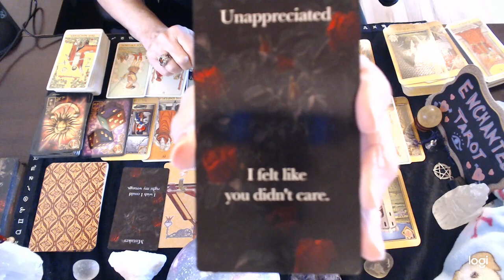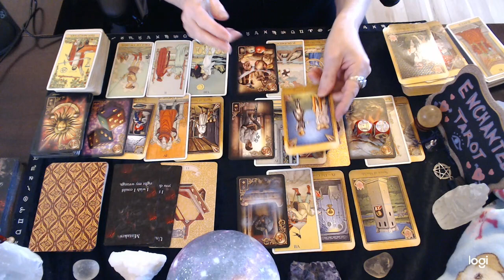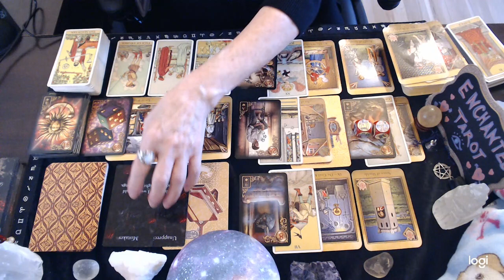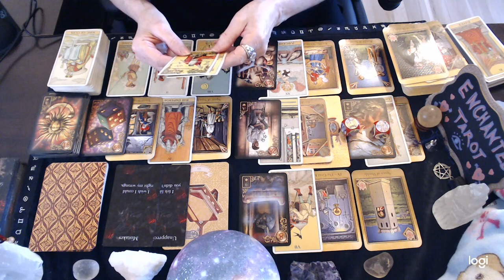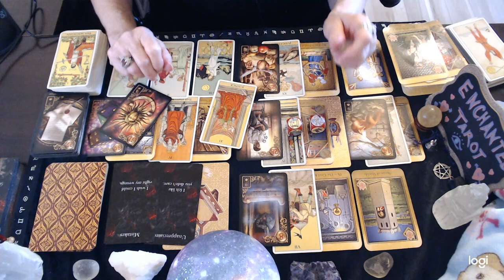Sagittarius 💘Confessions Of The Heart!! Find Out How They Felt Then & How They Feel Now..🔮👀